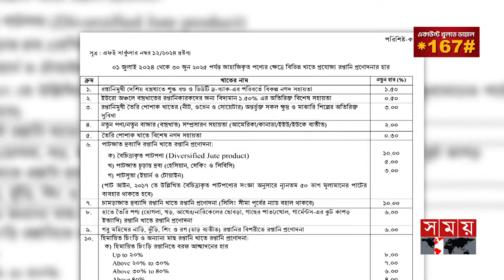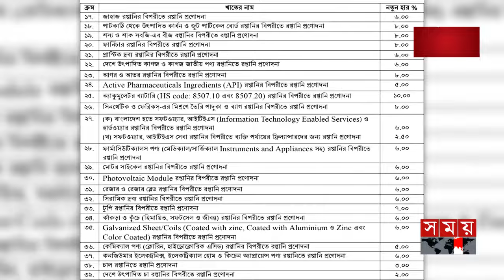কোন রফতানিপণ্যে কতো নগদ সহায়তা কমলো? | Financial Incentives on Export Products | LDC Graduation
নতুন অর্থবছরের প্রথম দিনে আরও কমলো রফতানিতে প্রণোদনা। বাংলাদেশ ব্যাংকের প্রজ্ঞাপনে বলা হয়েছে, সর্বাধিক পাওয়া পোশাক খাতের প্রণোদনার হার শুন্য দশমিক পাঁচ শতাংশ থেকে কমিয়ে শুন্য দশমিক তিন শতাংশ করা হয়েছে। ব্যক্তি পর্যায়ের ফ্রিল্যান্সারদের সফটওয়্যার ও আইটিএস রফতানি প্রণোদনা ৩ শতাংশ থেকে কমিয়ে করা হয়েছে আড়াই শতাংশ।

Export incentives were further cut on the first day of the new fiscal year. According to the notification of Bangladesh Bank, the incentive rate of the most available garment sector has been reduced from 0.5 percent to 0.3 percent. Software and ITS export incentive for individual freelancers has been reduced from 3 percent to 2.5 percent.

Somoy TV: t.ly/Se1z
Somoy TV Bulletin: t.ly/iqIq
Somoy Entertainment: t.ly/3dWC
Somoy Sports: t.ly/iASp
SOMOY TV ISLAMIC: t.ly/zU6a

Somoynews.tv: t.ly/Y7ab
খেলার সময়: t.ly/xJ5H
সময়ের গল্প: t.ly/EW3M
এ সময়ের বাণিজ্য : t.ly/m3ir

Groups:
Somoy TV (Official)✅: t.ly/ajiO
Somoy Entertainment✅: t.ly/8CLh
Somoy Business✅: t.ly/4xaJ